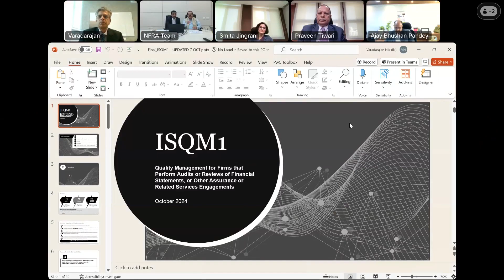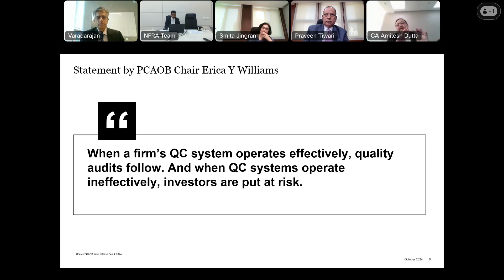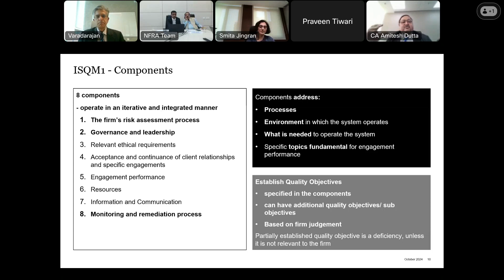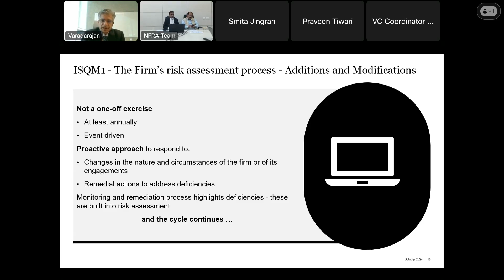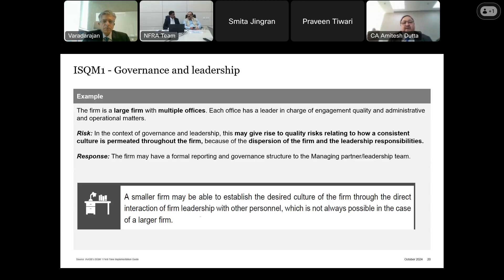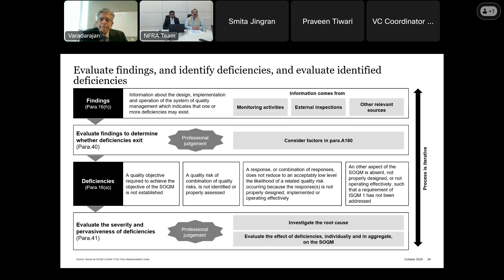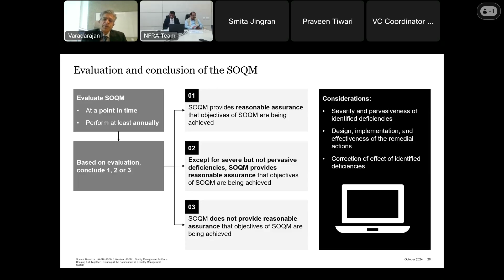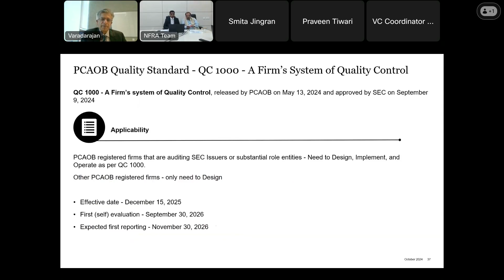NFRA Webinar on Risk Based Approach of ISQM 1 Building High Quality Audit Firms